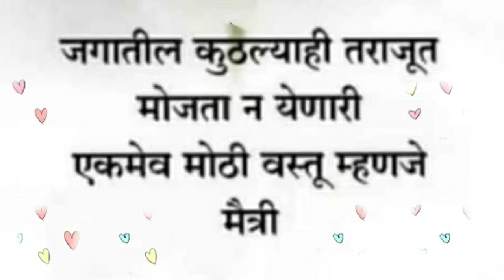Good Thoughts ||Suvichar ||moral thinks ||मनाला प्रेरणा देणारे विचार ||Mindblowingthoughts